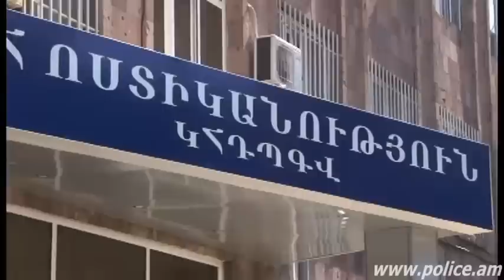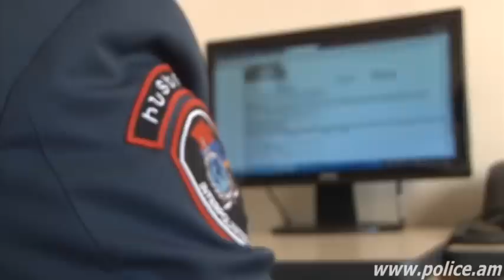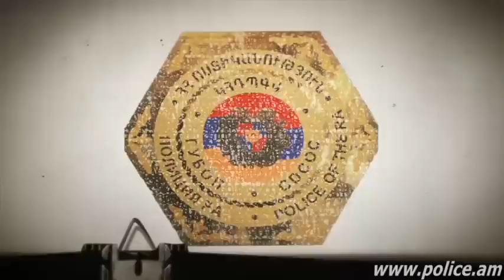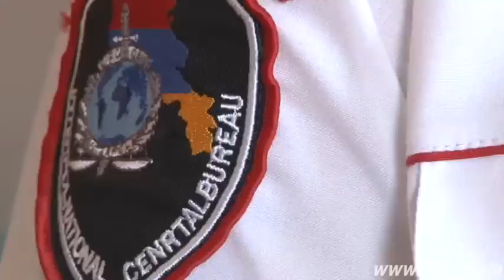Հանցավոր կապեր՝ Ֆրանսիայից Հայաստան: Աղմկալի գործի բացահայտման մանրամասները